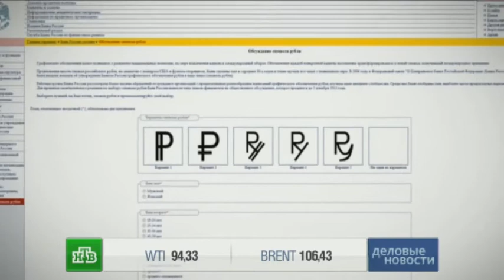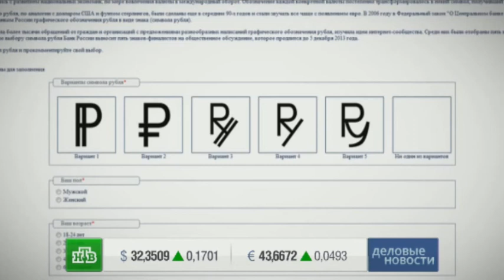Первый день обсуждения символа рубля выявил безусловного лидера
Граждане проявили высокий интерес к выбору символа российского рубля, начатому о вторник на сайте ЦБ РФ.